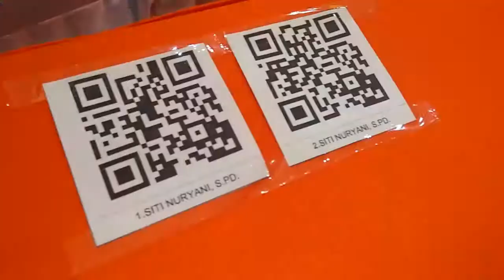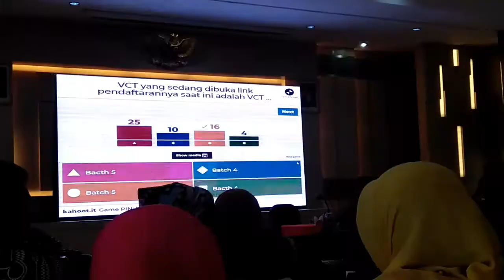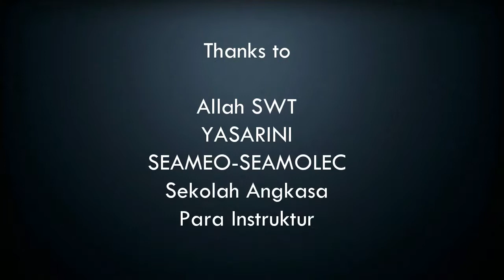VCT Jabar Batch 4 | Yayasan Ardhya Garini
Pelaksanaan tanggal 22-23 Juli 2019 di Lanud Halim Perdana Koesoema Jakarta. Yang di hadiri oleh para peserta VCT Batch 4 sebanyak 94 orang.